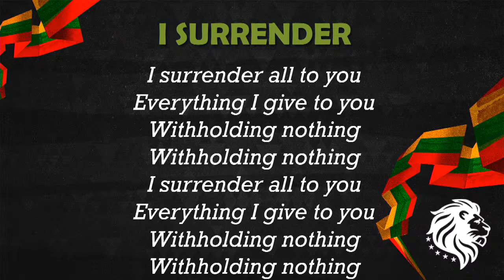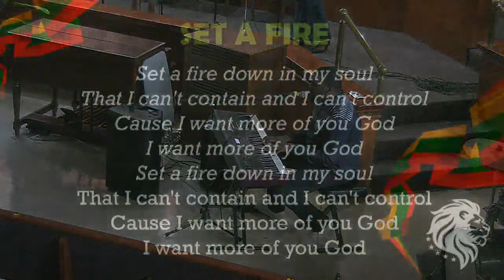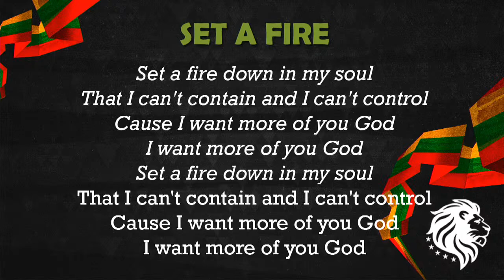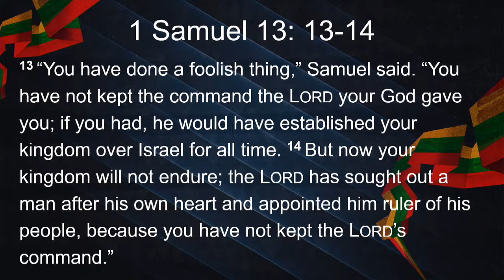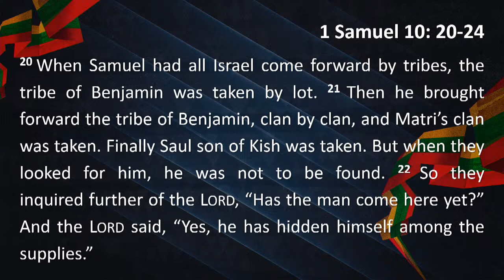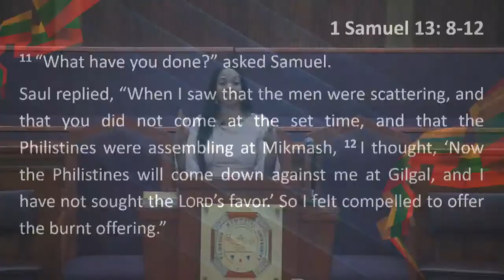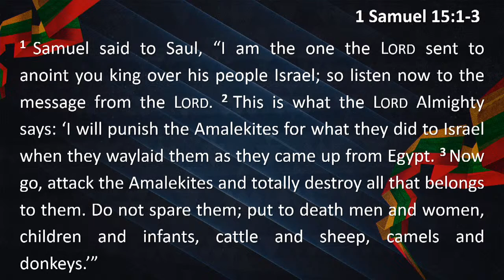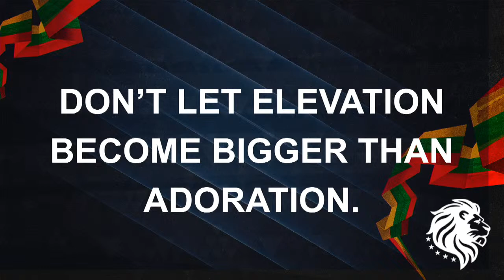FMU Chapel Worship - 2/12/2023